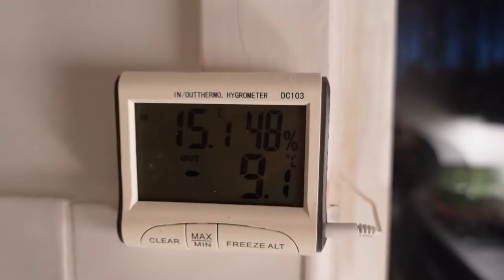#507 Zweden avontuur 4 kortsluiting!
We rommelen weer lekker aan. Dachten een koopje te hebben, maar helaas. Goedkoop wordt weer duurkoop zodra we willen beginnen met eten.

Begin 2022 kochten we een huisje in Zweden! Een nieuw hoofdstuk in ons leven. Volg ons op ons Zweden avontuur!